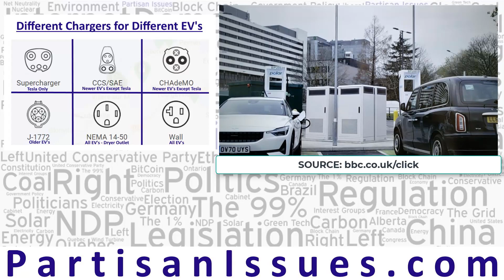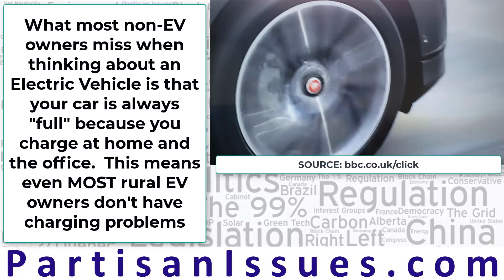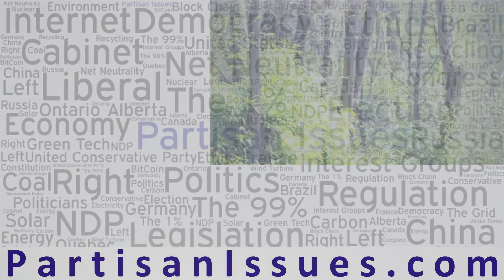Everything You Need To Know About EV Charging in 2 Minutes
It is important to note that there are different charging standards and connectors in different parts of the world. For instance, China, Japan, and South Korea each have their own standard that does not work with others.  To keep this topic manageable we are focusing on the standards for Europe, Canada and the United States.

In this short video we explain electric vehicle charging types, locations and speeds.  Using clips from BBC Click EV episode, we add in maps and commentary to get to the point quickly.

CHAdeMO CCS SAE and SuperChargers are all briefly explained.

The different EV charging standards and ev chargers explained.